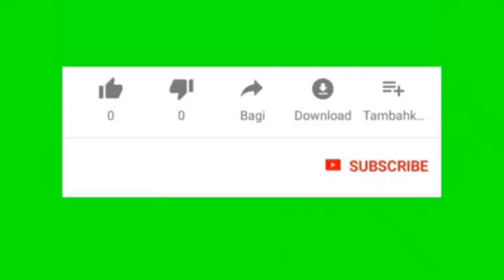Tanggapan dari pertanyaan jamaah - di Ponpes Nurul Anwar Jungpasir Demak (112)